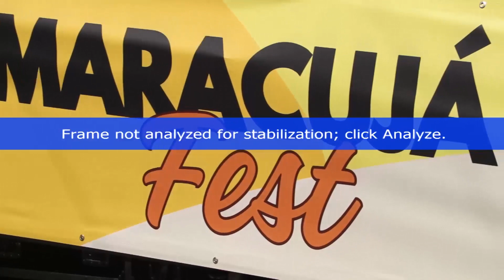MARACUJÁ FEST - FESTA REALIZADA DIA 06-04-2024 - CIDADE DUTRA / SP - MARACUJÁ PUB - PARTE 01